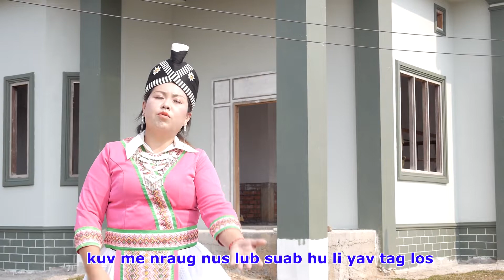mos thoj nkauj muam nraug nus/4/2021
Thank you to all my Supporters /Subscribers/As well as to my Sponsors in Supporting my channel /ua tsaug rau nej cov ua caum thiab txhawb kuv cov tub ntxhai hu nkauj kom lawv thiaj li muaj zog hu nkauj rau peb mloog nawb ua tsaug duas ib zaug.